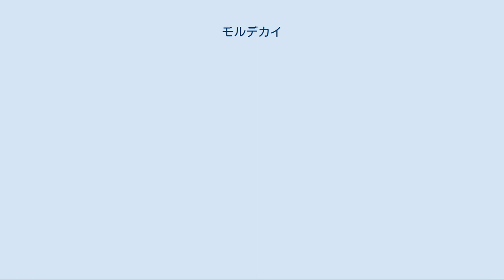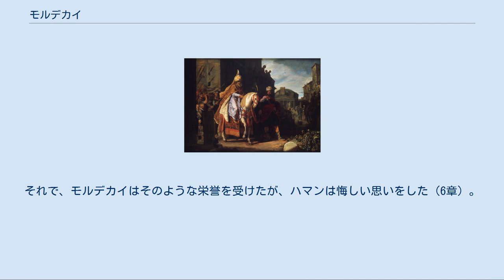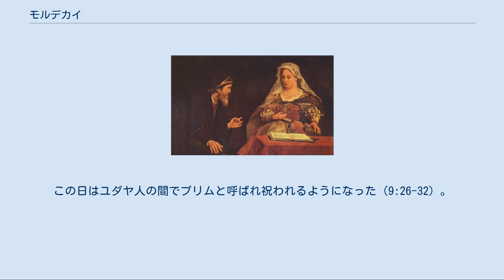モルデカイ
エステルとモルデカイ、アールト・デ・ヘルデル画 「モルデカイの凱旋」ピーテル・ピーテルズ・ラストマン画 モルデカイ（ヘブライ語: מָרְדֳּכַי, ラテン文字転写: Mordecai, Mordechai）は、旧約聖書の登場人物。
 バビロンから流刑後、エルサレムに帰還した人（エズラ記2:1、2）。
 以下、全て参照聖句は『エステル記』による。
『エステル記』に登場する、ベニヤミン人（2:5）。
エステルのいとこで、養育者（2:7）。
聖書によれば、クセルクセス王が新しい王妃を選ぶためエステルも招かれた時、モルデカイは彼女に自分の民族の事は話さないように勧告した（2:8、2:10、20）。
モルデカイはエステルの安否を気にかけ、宮殿の前を行き来していた（2:11）。
モルデカイが王宮の門に座っている時、彼は宦官ビグタンとテレシュが王を殺そうと企てているのを知り、エステルを通して王に告げた（2:21-23）。
ハマンが高い地位に就き、王はハマンに敬礼するよう命じていたが、ユダヤ人のモルデカイはそうしなかった（3:1-4）。
それにハマンは激怒し、国中にいるモルデカイの民族ユダヤ人を絶滅させようとした（3:5-6）。
それを知ったモルデカイは深く嘆き、エステルに王と交渉してユダヤ人が滅ぼされないよう懇願するよう指示した（4:1、4:8）。
それは危険な行為だったが、モルデカイはエステルを説得した（4:9-14）。
クセルクセス王はある日、宮廷日誌を調べ、モルデカイが過去に王を殺そうと企てた宦官たちの悪事を報告した事に関して、まだ褒美をしていない事に気付き、彼にどのような栄誉を与えるべきかハマンに相談した。
ハマンは自分が栄誉を受けるものと思い、王服を着させ馬に乗せて人々の前で栄誉を与えるよう提案した。
それで、モルデカイはそのような栄誉を受けたが、ハマンは悔しい思いをした（6章）。
その後、エステルによってハマンの悪事は暴露され、モルデカイを処刑するために用意されていた杭にハマンは掛けられ処刑された（7章）。
モルデカイはハマンに代わって高い地位に就き（8:2）、王の権威を行使しユダヤ人が自衛する権限を与えた（9:10、11）。
こうして、ユダヤ人は滅びに至る事なく済み、敵から勝利した日を祝うようになった。
モルデカイも記念日とするよう布告した（9:17-22）。
この日はユダヤ人の間でプリムと呼ばれ祝われるようになった（9:26-32）。